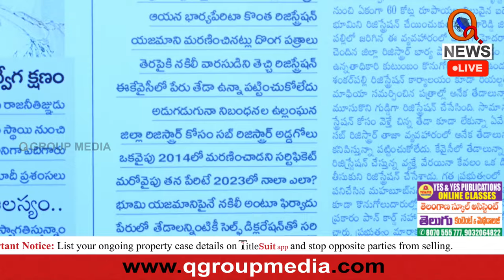మరొకటి బయటికొచ్చిన కేసీఆర్ అద్భుతం Teenmarmallanna I Shanarthi Telangana e-paper